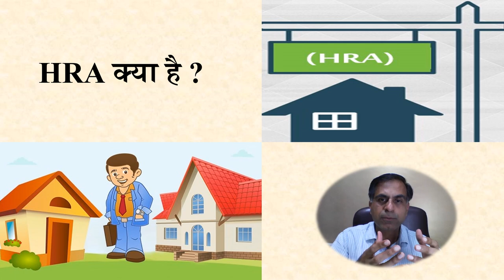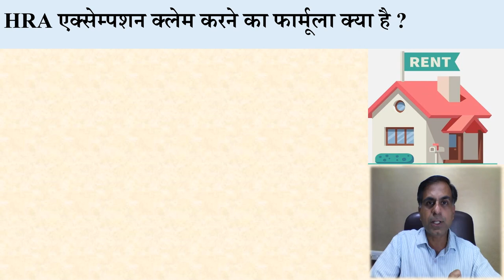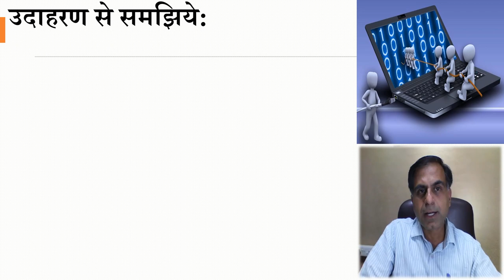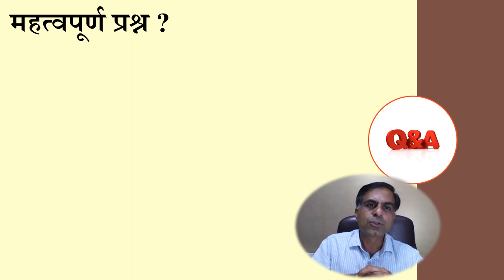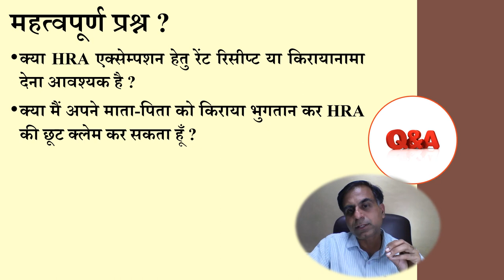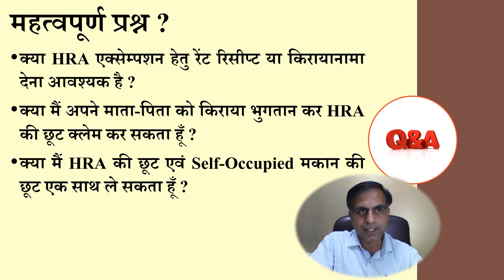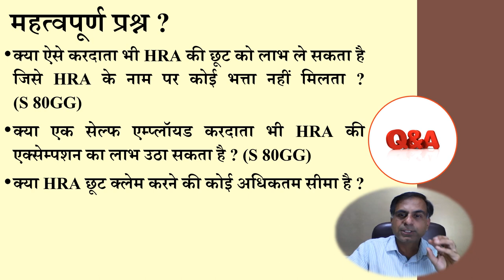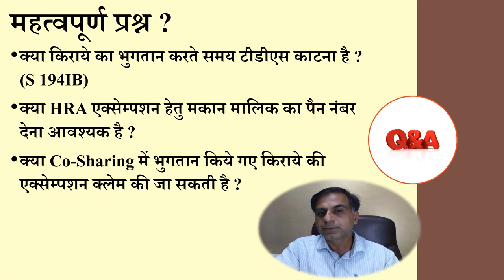All about HRA / जानिए HRA एक्सेम्पशन कैसे क्लेम की जाती है ?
. HRA exemption is an important aspect for every salaried paid employee for computing his taxable income under Income Tax provisions. This video throws light upon the HRA exemption, its formula, ingredients as wll as it also provides answer to various queries pervailing in realation to HRA exemption. It may be also noted that section 10(13A) of the Income Tax Act 1961 provides for exemption of HRA subject to satisfaction of certain conditions.

Even self employed assessees can claim the benefit of rent paid for rented premises under section 80GG of the Income Tax Act 1961. This video provides a breif idea on section 80GG even.

We hope viewers will find it worth wathing, sharing and raising their queries on the topic.